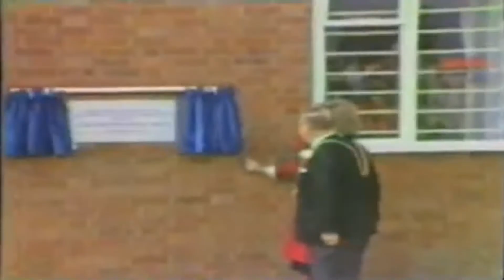Princess Diana in a red coat opens New Enterprise Centre in Grimsby, Lincolnshire, UK (1988)